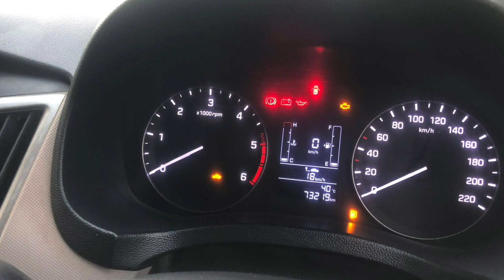TOP MODEL CRETA SECOND HAND, CRETA LOWEST COST EVER, CHEAPEST CRETA LIKE NEW, CRETA 1.6SX CRDI 2015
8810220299 MOBILE NUMBER, JOIN INSTAGRAM NOW
BEST SECOND HAND USED CAR @dekhocardelhincr6604
SECOND HAND CRETA DIESEL,USED CARS IN DELHI,USED CARS GURGAON, HARYANA NUMBER SECOND HAND CARS,